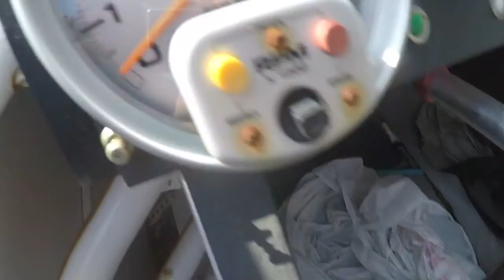GoKarting in NYC